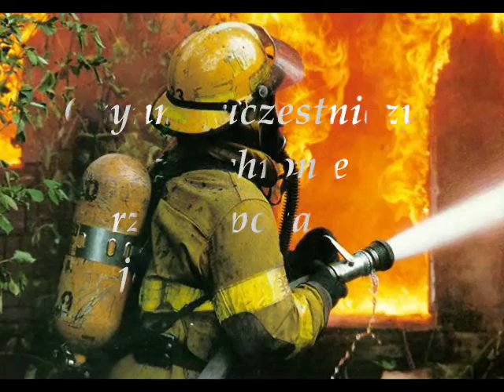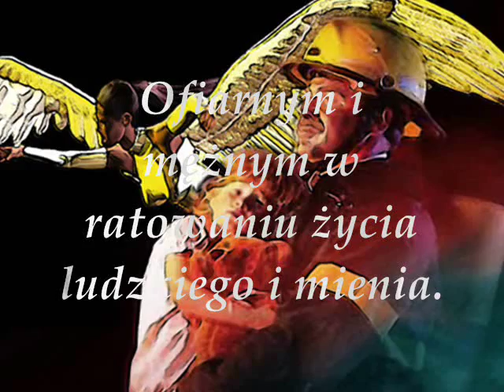Przysiega strażacka [OSP OROŃSKO]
To musi znać każdy strażak ! Są pewniet acy którzy nie znaja :)